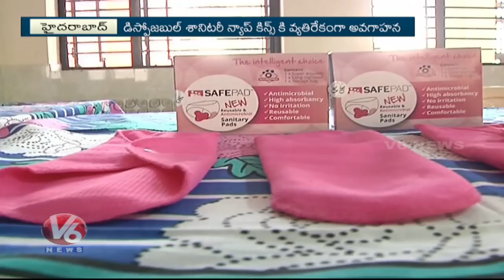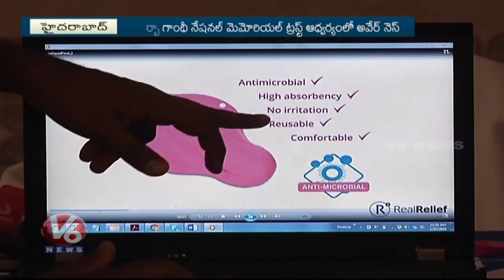Kasturba Gandhi Trust And Liverpool University Seeks Subsidy For Reusable Menstural Pads | V6 News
Kasturba Gandhi Trust And Liverpool University Seeks Subsidy For Reusable Menstural Pads.